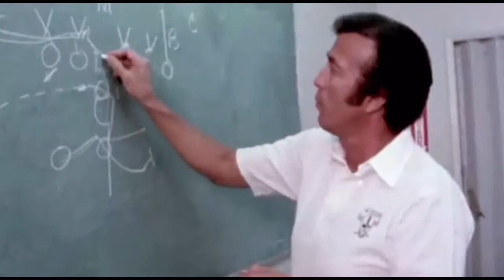TOM FLORES FINALLY INDUCTED INTO THE PRO FOOTBALL HALL IF FAME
On February 6, 2021, NFL Legend TomFlores was finally announced as an inductee into the Pro Football Hall of Fame at the age of 83. After winning 4 Super Bowls, it was long overdue! FloresToCanton🏈